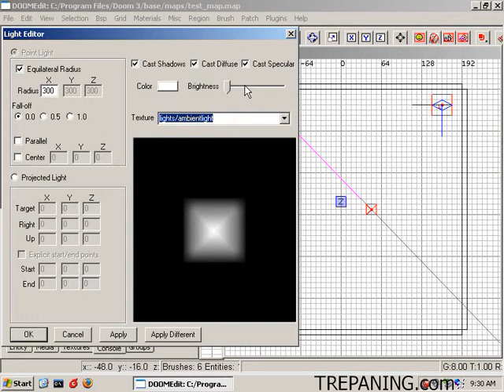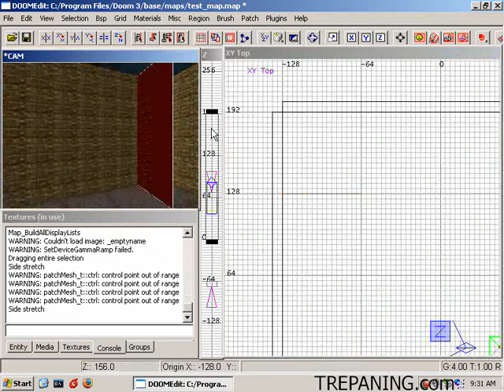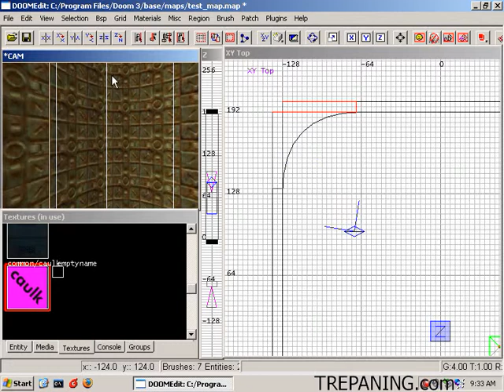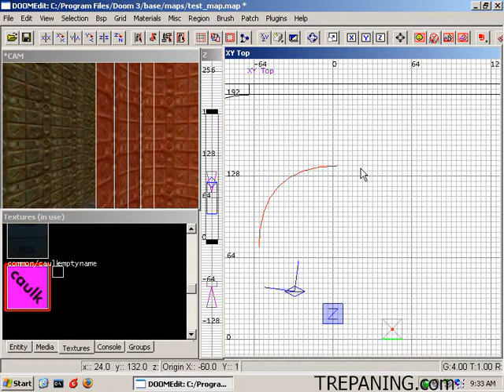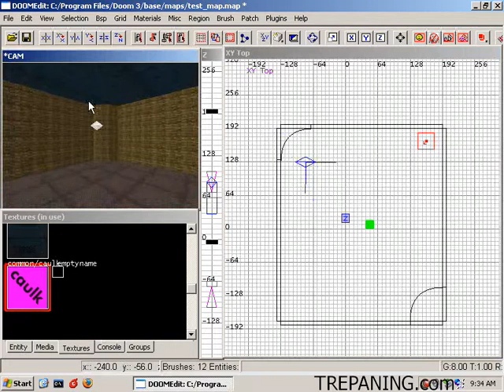Doom 3 - Curves in Doom 3 maps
5 minute tutorial on how to add basic curves to corners in a Doom 3 map.

"Basic Curves in Doom 3 maps" video tutorial
by
Brian K. Trepanier

08/15/04

5 minute tutorial on how to add basic curves to corners in a Doom 3 map.